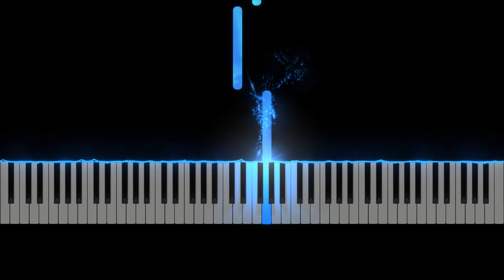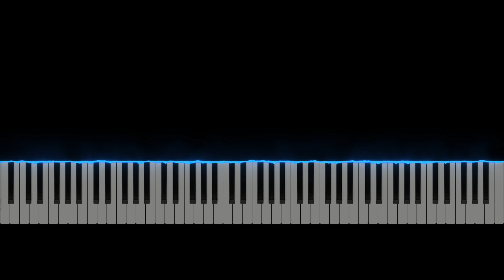Bandish SwarMalika BrindaBani Sarang by KalanidhiVapi for notation email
Please enjoy this tribute to the original song, performed by Kala Nidhi Kalakar in Vapi.

We empower our artists with the force of music to create a lasting and positive impact on their immediate society.